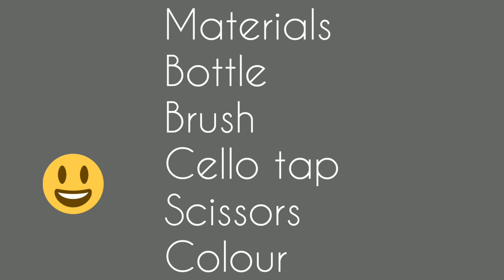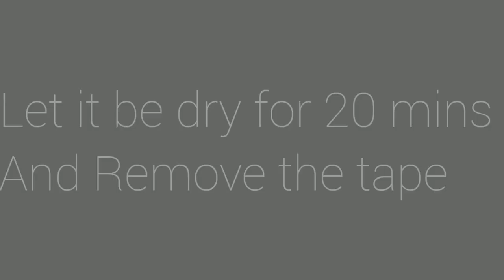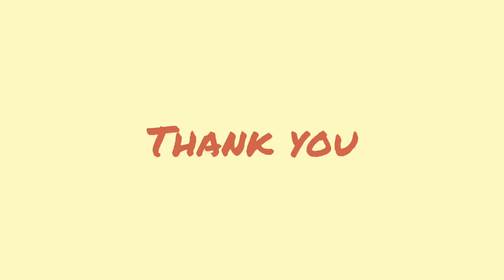Small bottle painting at home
Hello

Sharing creative ideas for kids to paint at home with available material

In this video I am showing how to reuse colour bottle and we can make show piece and storage bottle also

Material I have used are as below

Brush / sponge / cotton / toothbrush
Colour
Bottle
Cello tape
Scissor